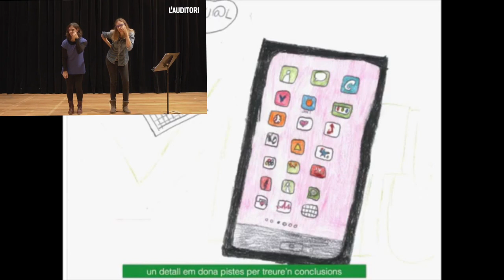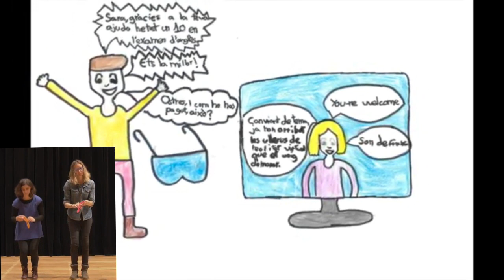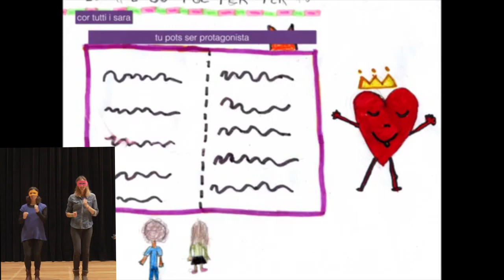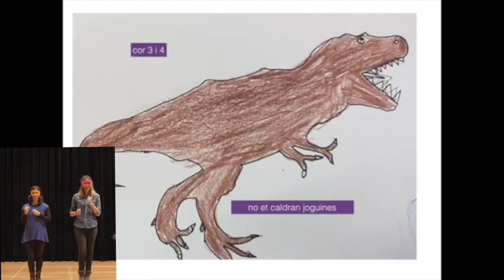CA 05 Tot el que puc fer per tu amb moviment